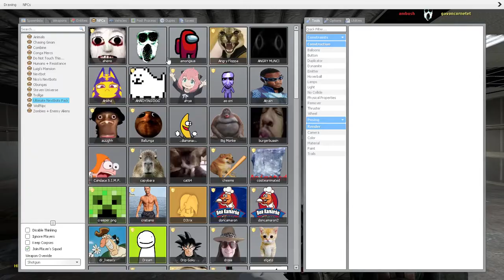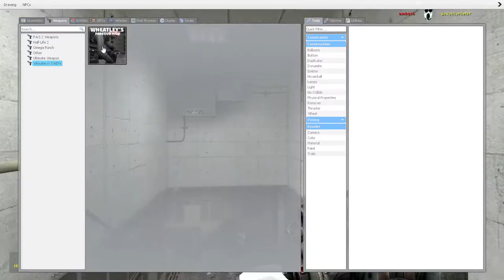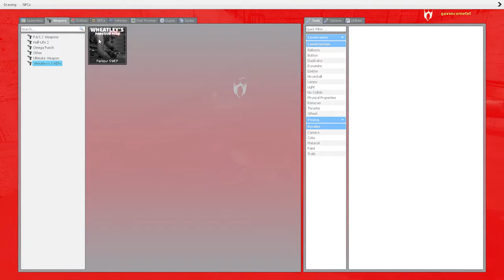They're Watching You....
Enjoy Tis Video!!!